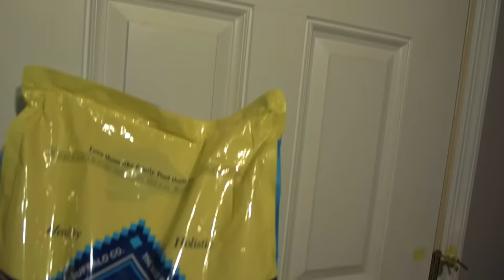SML Parody: Jeffy's Puppy Problem!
Jeffy and Junior find a puppy outside!
NOTICE!
We are not SuperMarioLogan, nor do we try to say that we are. We are a fan account that makes parody content and spinoffs of his videos.